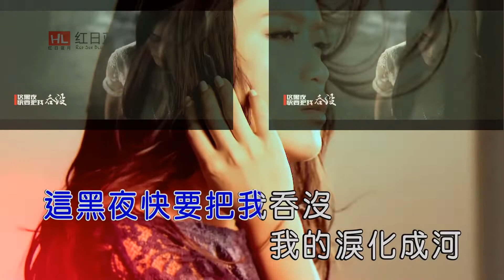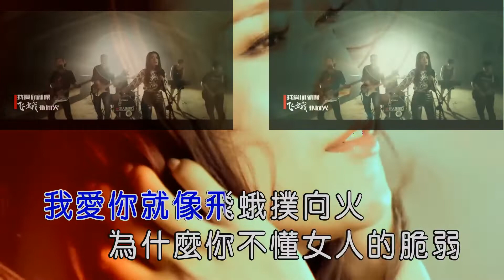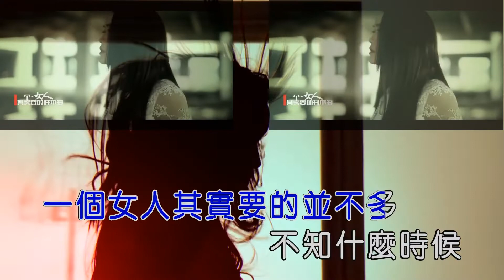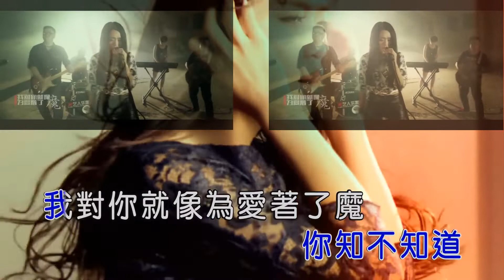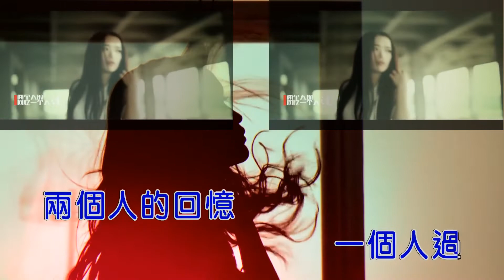莊心妍-兩個人的回憶一個人過(overlap style)-Edited by Jenn-wei Jen-MPEG4 (karaoke)